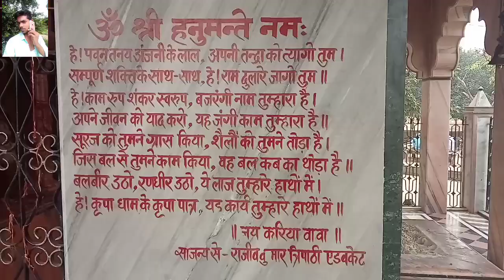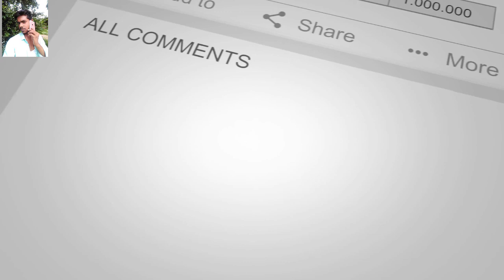Azamgarh Bhairav Baba Mandir | bhairav baba vilog video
Azamgarh bhairav baba vilog video,
Azamgarh maharajaganj bhairav baba video,